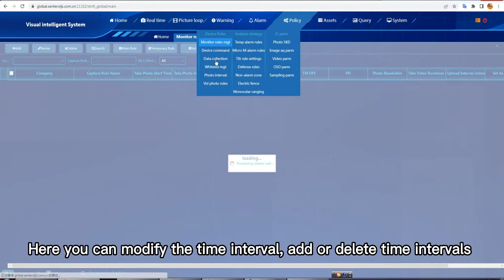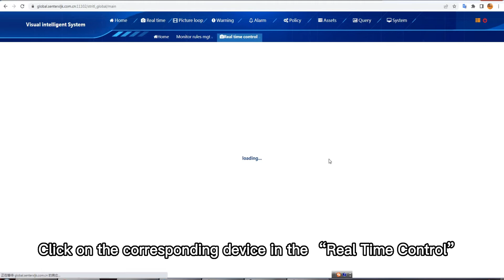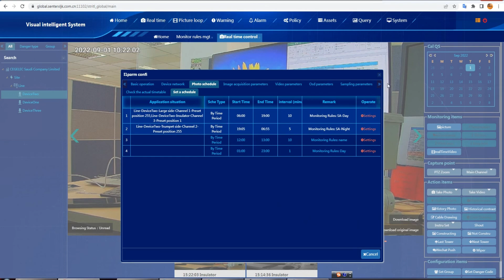SENTER ST2303 Inspection platform ---Time interval setting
Here is the inspections platform operation for your reference. More detials,please leave message to me.thank you.